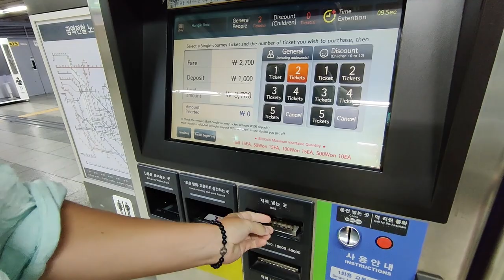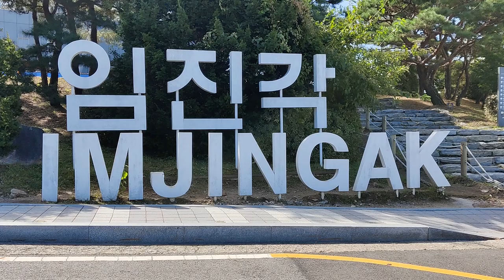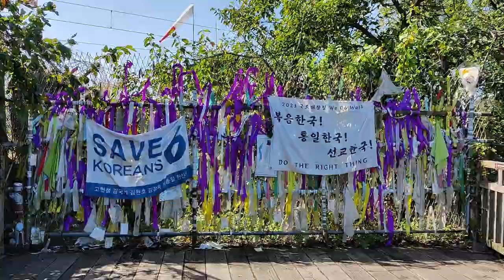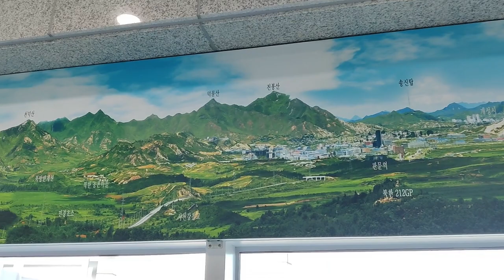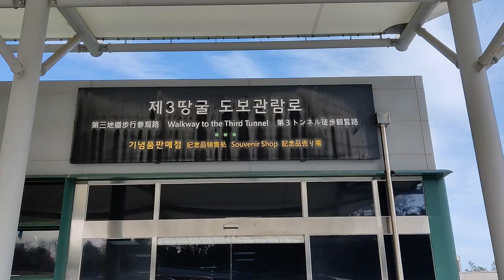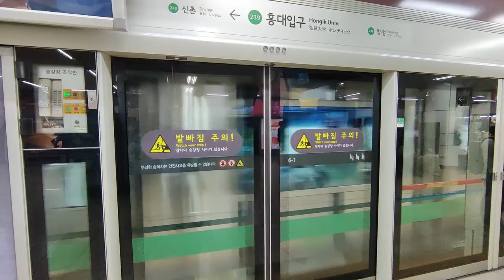170m Away from North Korea | A Tour of the DMZ from Seoul, South Korea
Join us for this DMZ travel vlog, the first in our South Korea travel vlog series, as we spend our first full day in South Korea exploring the infamous Demilitarized Zone, which envelopes the border between South and North Korea. This was a truly fascinating day and a great way to introduce us to this amazing country.

0:00 Intro
0:30 Onto the DMZ Tour & A Brief History on the Korean War
1:46 Imjingak
8:40 Seeing North Korea
11:56 The Third Tunnel
13:15 Thoughts & Sign Off